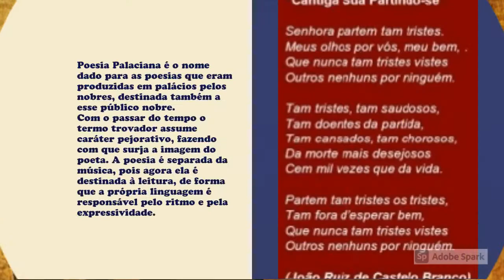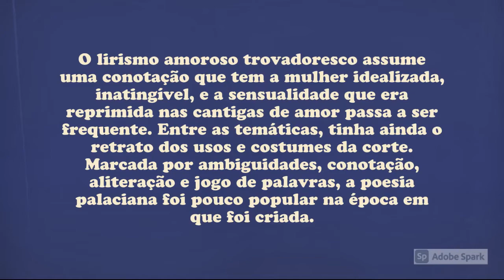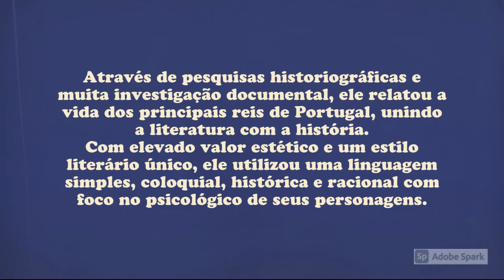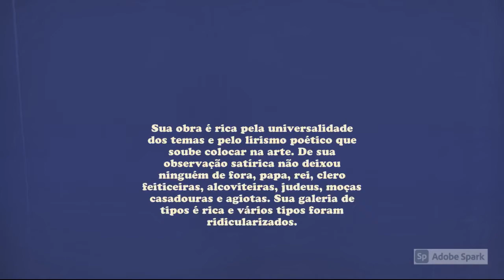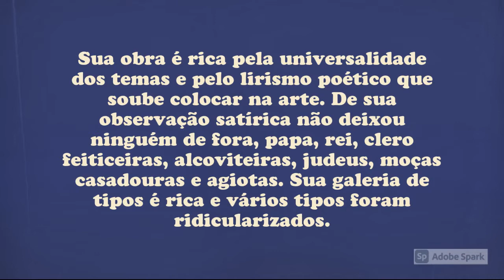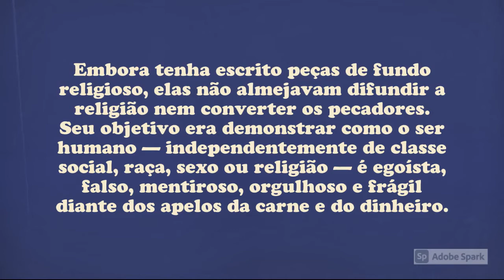A segunda %C3%A9poca medieval Gil Vicente 1%C2%BA ano e m